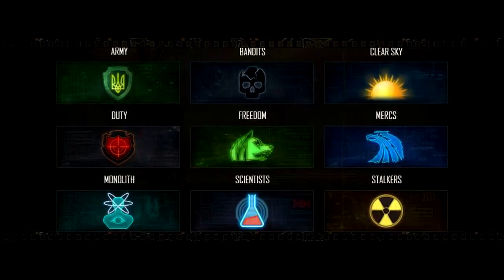BEM VINDO A ZONA DE STAY OUT: INICIANDO TUTORIAL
▬▬▬▬▬▬▬▬▬▬▬ஜ۩۞۩ஜ▬▬▬▬▬▬▬▬▬▬▬▬▬
(⌐■_■)--︻╦╤─  DESCRIÇÃO STALKER ░░░▒▒▒▓▓▓
▬▬▬▬▬▬▬▬▬▬▬ஜ۩۞۩ஜ▬▬▬▬▬▬▬▬▬▬▬▬▬

(ღ˘⌣˘)  Live toda Terça e Sexta e Domingo

!!!AVISO!!!

!!!NOTICE!!!

▓▓▓▒▒▒░░░  Conteúdo utilizado/CRÉDITOS ░░░▒▒▒▓▓▓